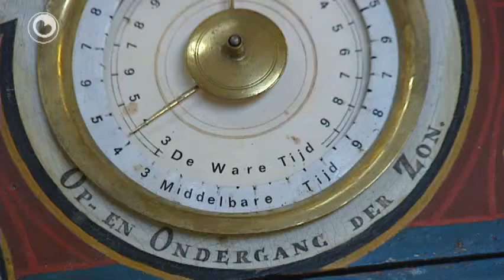Opknapbeurt tafelplanetarium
Twa saakkundigen binne op 't heden dwaande mei de restauraasje fan in tafelplanetarium. Dat heart by de kolleksje fan it Eise Eisinga Planetarium. It is yn de 19e ieu makke yn Grinslân.

It tafelplanetarium wurdt út inoar helle en rêdsje foar rêdsje wer opboud. Oer twa moanne soe de restauraasje klear wêze. Klokmakker Jacob ten Hoeve fan De Jouwer en astronomysk saakkundige Hans Noordmans fan Snits fiere it wurk út.